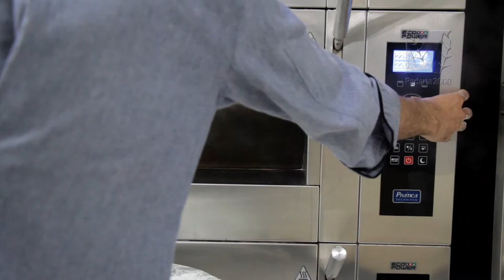Pão de Batata Doce Roxa